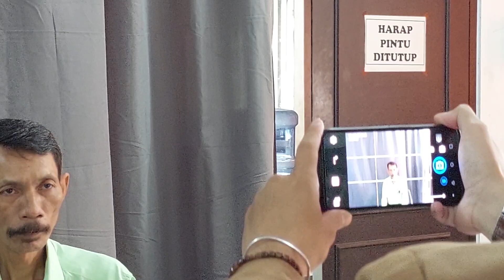Teknik Videografi | Training Guru SMK